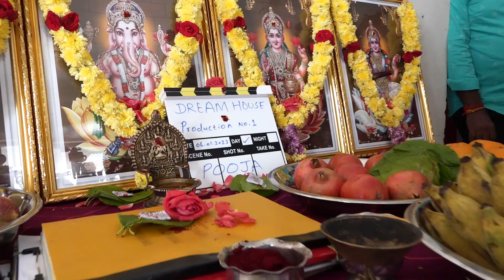அப்படி நடந்த சில சம்ப வங்களின் பாதிப்பில் இப்படத்தின் திரைக்கதை உருவாக்கப்பட்டுள்ளது. வழக்கமான ஹாரர்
Dream House நிறுவன தயாரிப்பில், N. ஹாரூன் இயக்கத்தில் ஸ்ம்ருதி வெங்கட், சோனியா அக ர்வால் முதன்மை பாத்திரங்களில் நடிக்கும் ஹாரர் திரைப்படம், படக்குழுவினர் கல ந்து கொ ள்ள, எளிமையான பூஜையுடன் இன்று இனிதே துவங்கியது.

நிஜத்தில் நம் கண் முன் நடக்கும் பல அமானுஷ்யமான சம்பவங்களுக்கு, உண்மையில் ஏ ன் எப்படி நடக்கிறது என்பதற்கான பதில்கள் நம்மிடம் இல்லை. அப்படி நடந்த சில சம்ப வங்களின் பாதிப்பில் இப்படத்தின் திரைக்கதை உருவாக்கப்பட்டுள்ளது. வழக்கமான ஹா ரர் காமெடியாக இல்லாமல், நம்மை மிரள வைக்கும் மிரட்டலான ஹாரர் திரை ப்ப டமாக இப்படம் உருவாக உ ள்ளது.